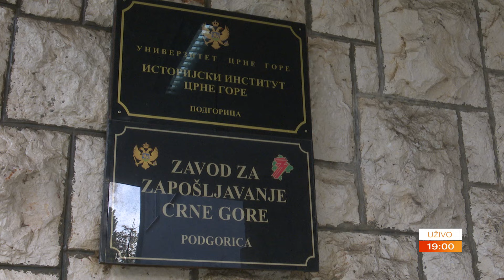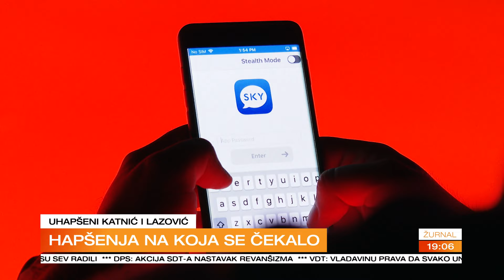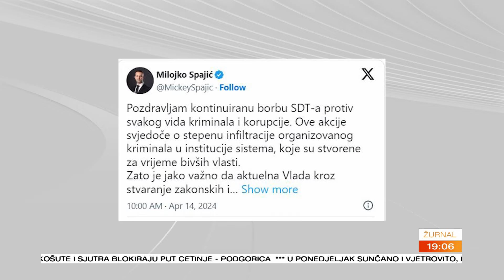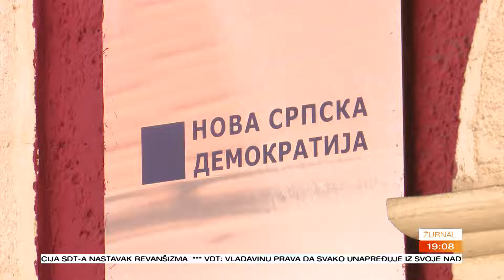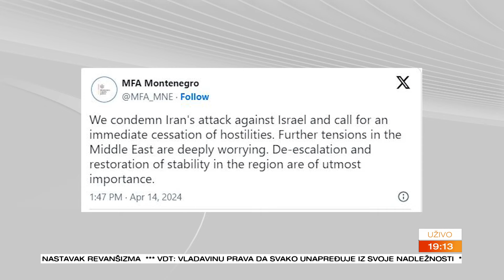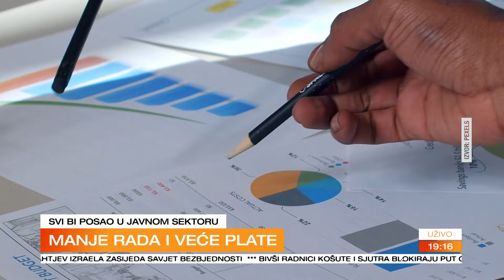ZURNAL 2024 04 14